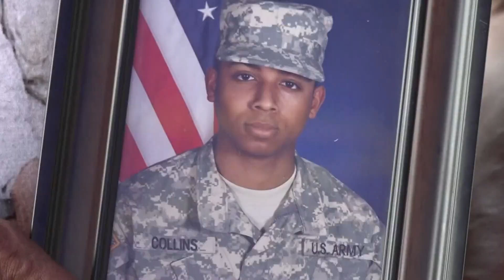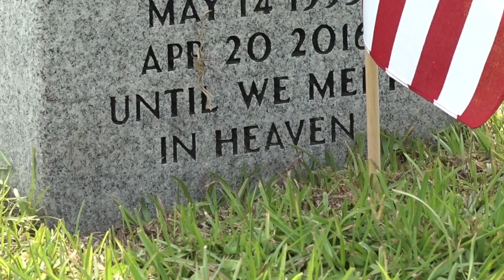Fallen service members honored in Slidell